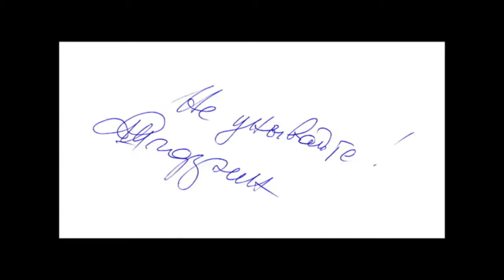НАХИМ ШИФРИН "Зал"